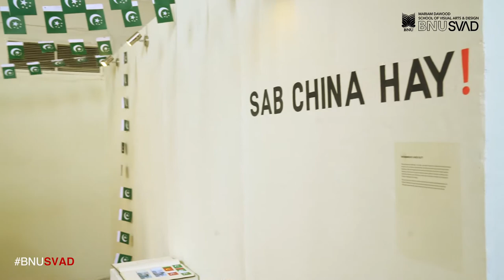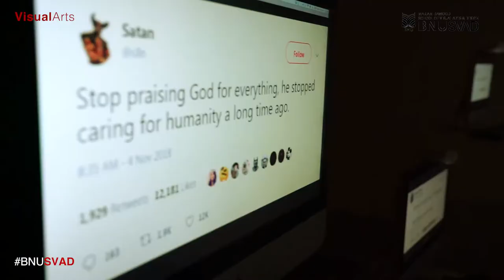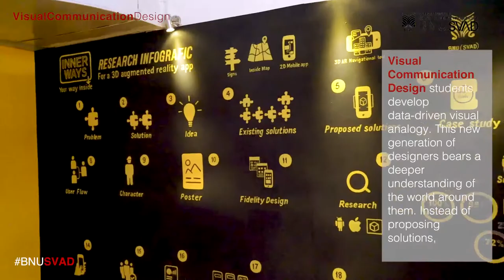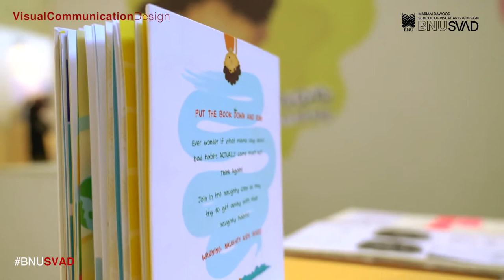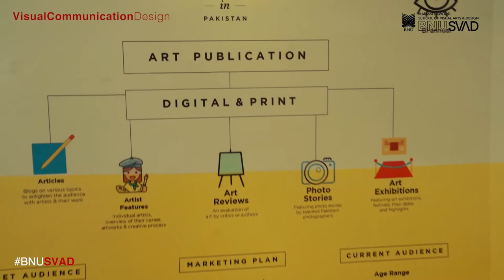Undergraduate Thesis Display 2019 Beaconhouse National University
SVAD offer undergraduate degrees in:
BFA VISUAL ARTS
B. DES VISUAL COMMUNICATION DESIGN
B. DES TEXTILE, FASHION AND ACCESSORY DESIGN

The BNU-SVAD undergraduate thesis show furthers the challenge to identify new grounds for making and sharing. This year's SVAD Degree Show featured thesis works of around 60 graduating students of Visual arts, Visual Communication Design, Textile and Fiber Studies, Fashion and Fiber Studies and Jewelry & Accessory Design.